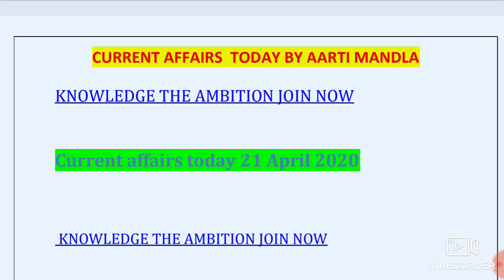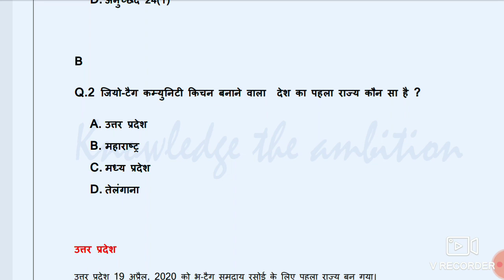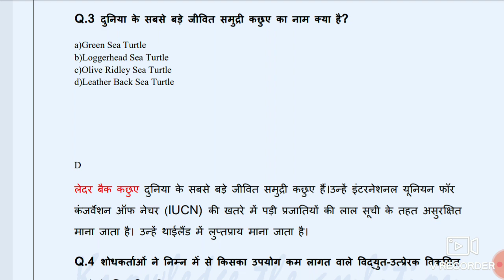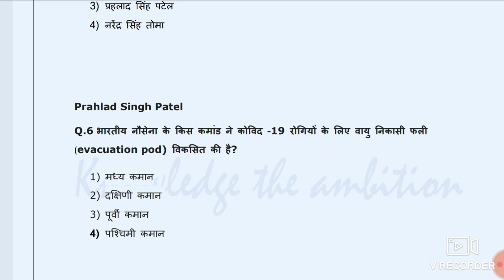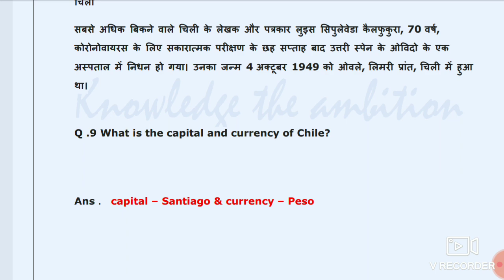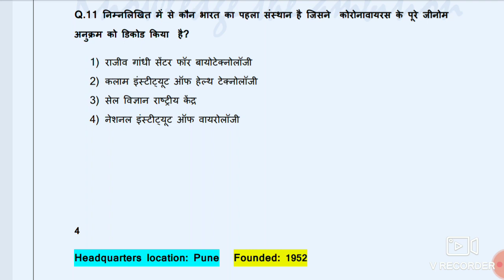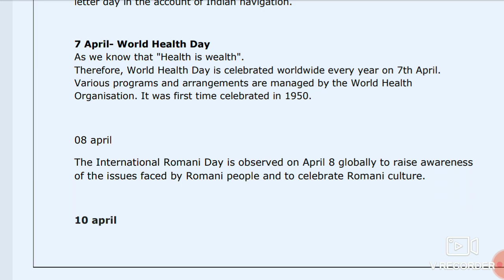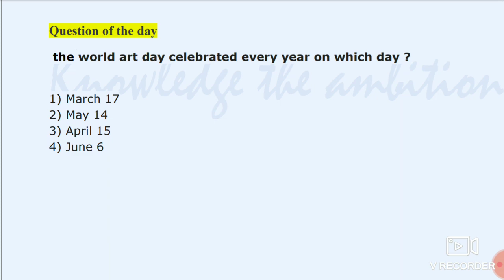Current affairs today 21st April 2020 || HP, National &Int. Current affairs || Aarti Mandla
Here you will get the complete coverage of :
1.
2.
3.
4.
5.
6.
7.